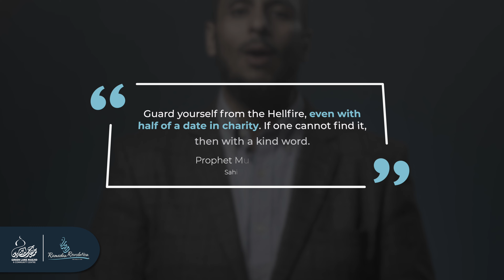Selflessness | Episode 27 | Tazkiyah Through the Quran | Powered by @Green Lane Masjid ​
►On Sky
►On Demand
►Online